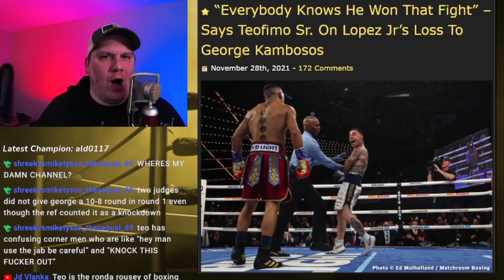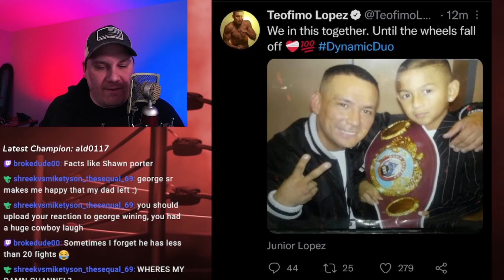Was Teofimo Lopez Exposed?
We talk about if Teofimo Lopez got exposed by George Kambosos Jr. on stream.

I stream every Wed (Boxing News) Fri (Classic Fight Night) Saturday during both Boxing and MMA fights. Feel free to come in, hang out and talk about boxing.